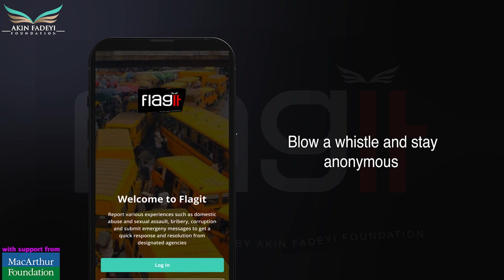DOWNLOAD THE NEW FLAGIT APP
Flag official harassment, domestic violence and even election malpractices  with the FlagIT app; and get justice!

It’s really easy. Watch!